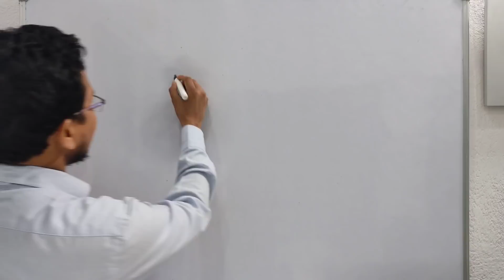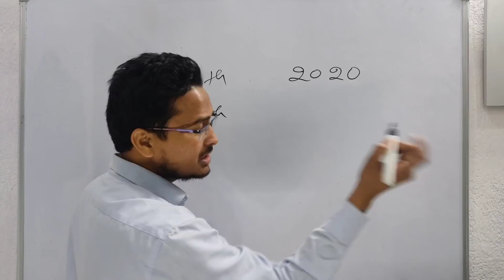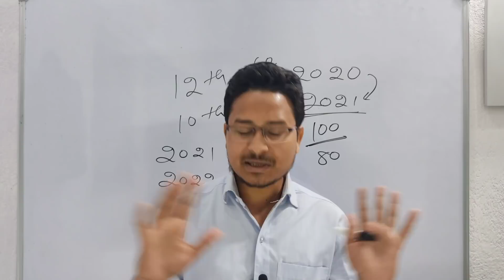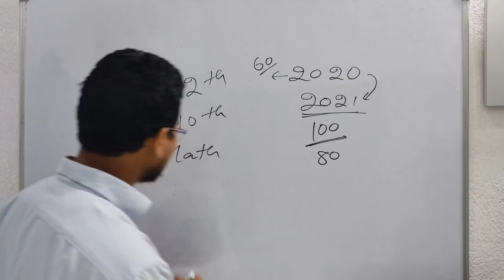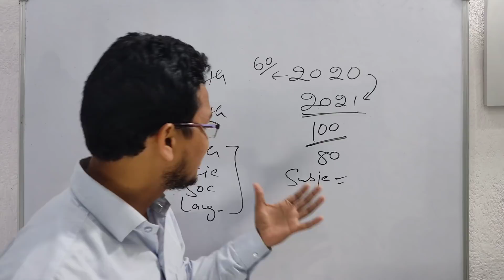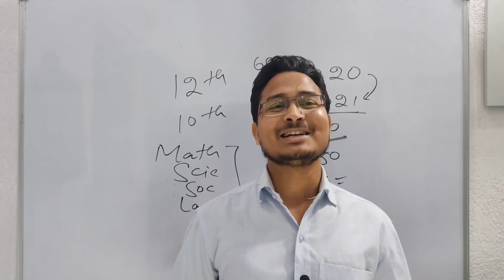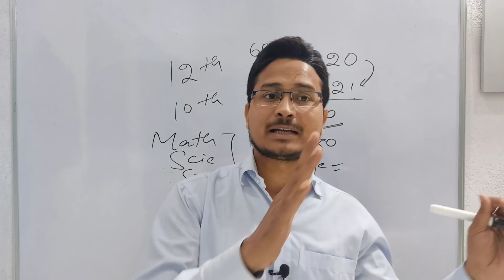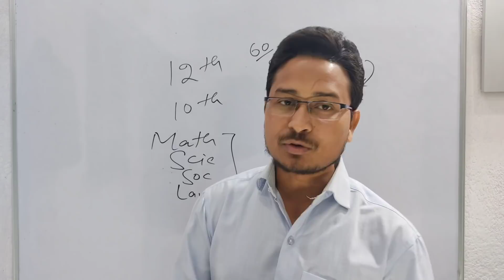10th/12th 2022 बोर्ड परीक्षा में कैसे प्रश्न आएगा II BIHAR BAORD 2022 men kaisa question aayega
10th/12th 2022 बोर्ड परीक्षा में कैसे प्रश्न आएगा II BIHAR BAORD 2022 men kaisa question aayega

आप मुझसे contact भी कर सकते है :-❤❤
1. Facebook :-  aaonlinesolution

2022 men kitna question aayega
BIHAR BAORD 2022 men kaisa question aayega
BIHAR BAORD 2022 men kaisa question rahega
10th borad exam men kis prakar question poochha jayega
kaisa question aayega 2022 men
10th 2022 new syllubus
class 10th kaisa question aayega

 November se padh kr topper kaise bane
 November se kaise padhe
 November se pad kr class 10th topper kaise bane
 November se padh kr class 12th topper kaise bane
 November se board exam ki taiyari kaise kren
 November se matric ki taiyari kaise kren
 November se inter ki tyari kaise kren

Matric board exam 2022 me topper kaise bane
Bseb class 10 th me topper kaise bane
 Bihar topper banne ke liye kitna marks lana padega
 Bihar topper 2022 kaise bane
 नवम्बर से कैसे करें बोर्ड परीक्षा 2022 की तैयारी

Matric inter board exam 2022 ki tyari kaise kren
A A ONLINE SOLUTION
November se topper kaise padhte hai

november se padhai kaise kare class 12
november se padhai kaise karen
november se padhai kaise kare 2022